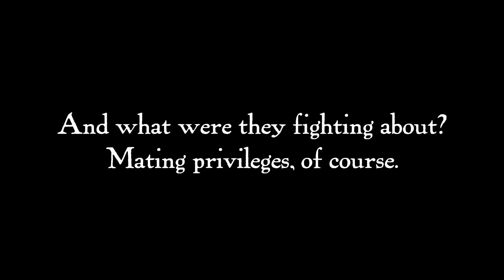Male Eastern Box Turtles Fighting — Intense!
HANK WILDING'S JOURNAL: I observed these Rock 'em Sock 'em Box Turtles duking it out in my dried-up pond one August 2016 morning.

For weeks, I'd been seeing an unusual amount of box turtles in the former pond; they seemed to like the tall, lush grass that had sprung up there, and the abundant grasshoppers therein. In fact, I'm fairly certain one of the combatants — the slightly larger one with the duller shell — is the friendly fellow to whom I'd fed grasshoppers, crickets and even a tomato in recent days.

He wasn't so friendly, though, this sticky morning. Box turtles are generally docile, and I was shocked and amazed at the fierceness of their territorial dispute. Listen closely and you can hear the turtles' sharp beaks tearing into shell and flesh. Around 1:46, one turtle appears to make what sounds like a cry of pain.

It was hard to watch, folks, and I was relieved when the two palookas finally broke it off. Well, almost. When Mr. Friendly tried to call it quits, his rival gave chase after him through the grass for Round 2,  presumably.

Just a couple of days later, I happened upon a pair of box turtles making the beast with two shells in another part of the dried-up pond — see photo at end of video. Neither of the two brawling turtles was the female's partner — another Romeo had beaten their time!

As a Trekkie, I couldn't help but be reminded of the way-cool fight scene between Captain Kirk and Mr. Spock in the classic STAR TREK TOS episode, "Amok Time." I thought about using the urgent martial music from that show but nah, that would be cheesy. And it would result in pesky ads spoiling the video. I hate ads, and I know you do, too.

Well, you never know what you'll see if you get off the beaten path. That's why a-wilding I will go.